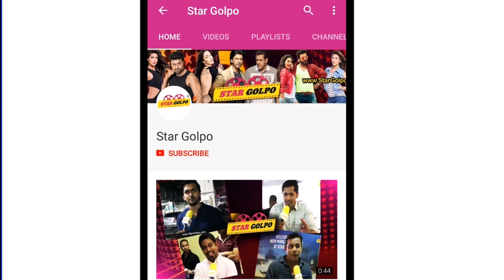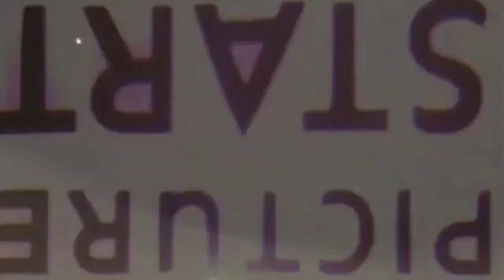সালমান খানকে খোঁচা মেরে কথা বললেন দীপিকা | Salman Khan | deepika padukone | Star Golpo